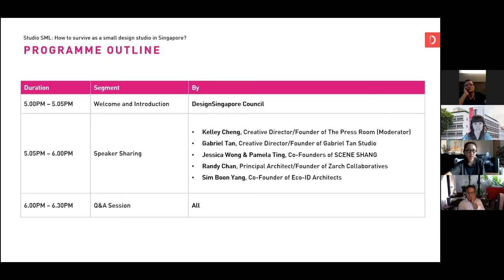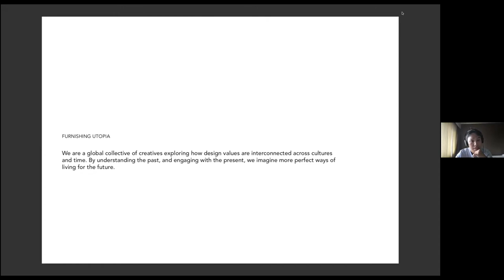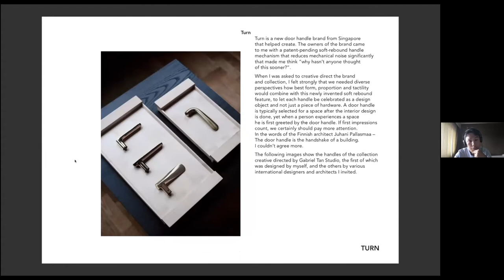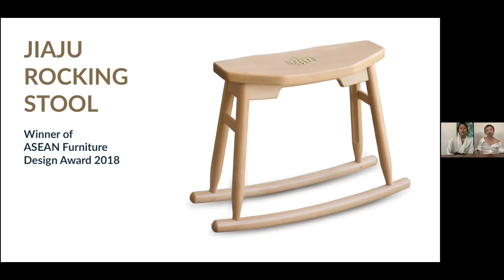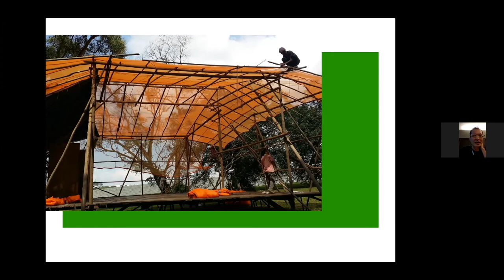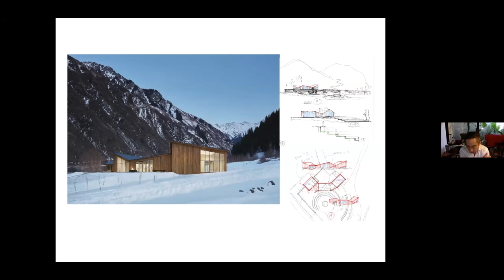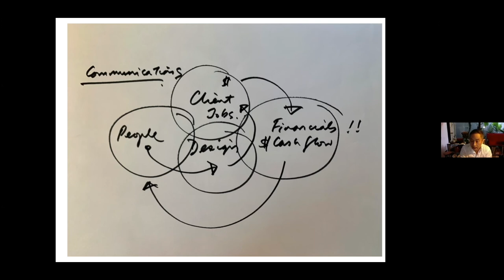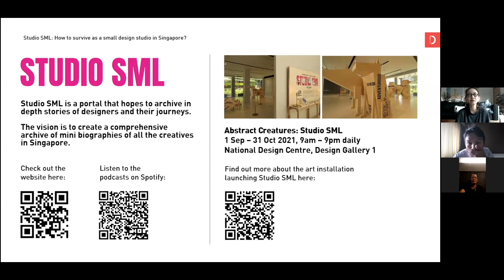Studio SML: How to survive as a small design studio in Singapore?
Featuring two small-sized design studios - Scene Studio and Gabriel Tan Studio, a mid-size studio Zarch Collaboratives and a large studio Eco-ID, the first Studio SML gathering will look into how size could affect a studio’s culture and the projects they do, the hardships and rewards of running a small studio in Singapore - why some choose to remain small, how some grow their team, and how some manage to make a quantum leap into the big league.